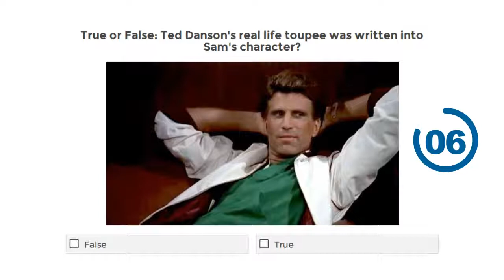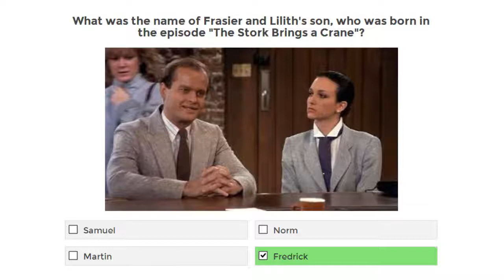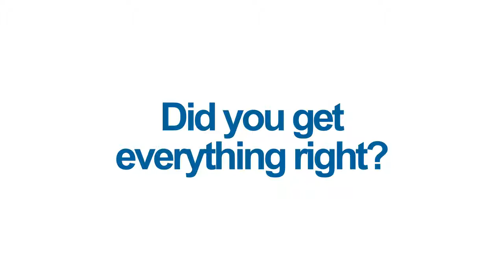Take This Quiz to See How Well You Know ‘Cheers’